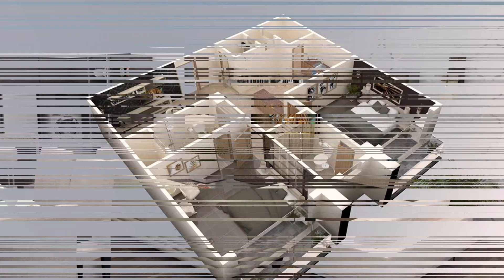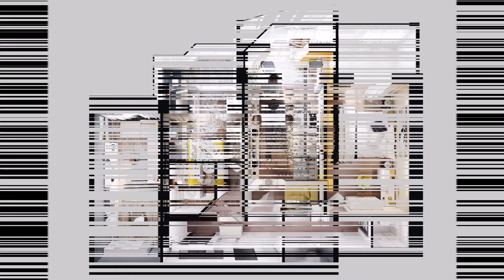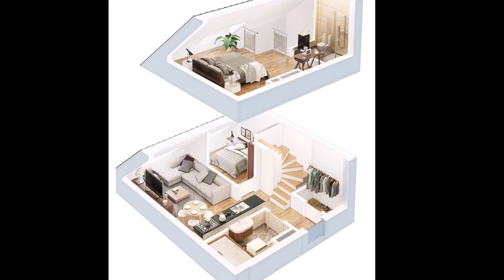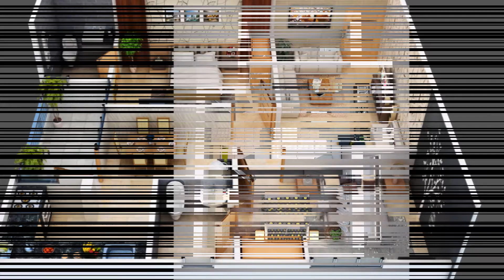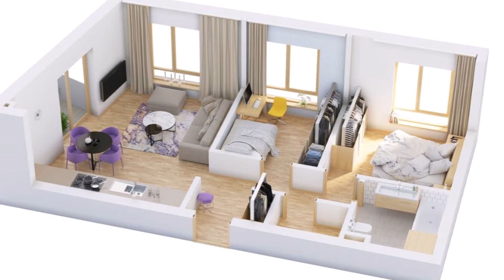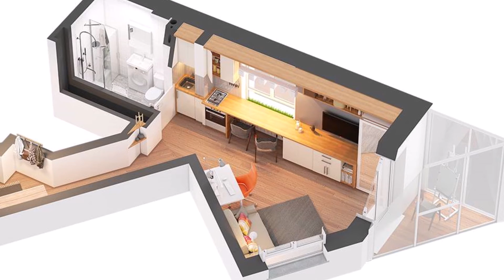3D rendering & architectural visualization of floor plan ideas ♥️ - part 1 of 2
3D rendering & architectural visualization of floor plan ideas ♥️ - part 1 of 2.